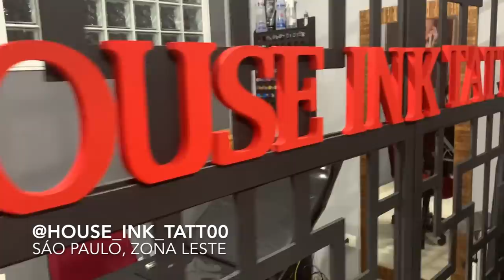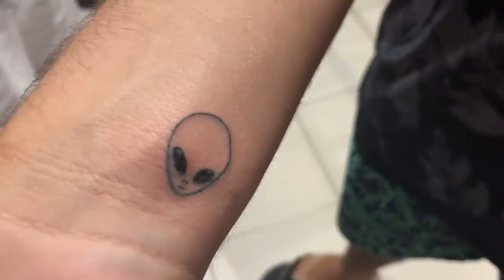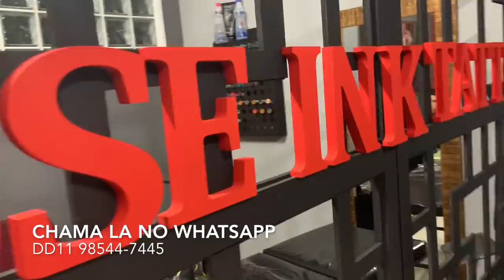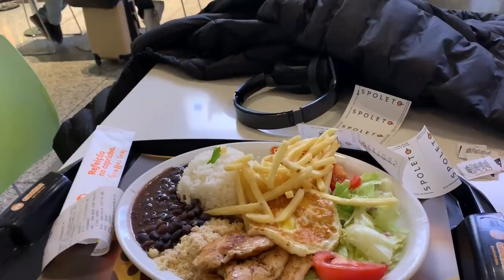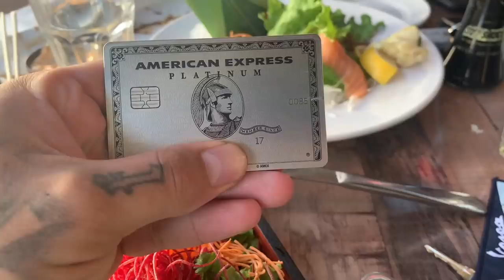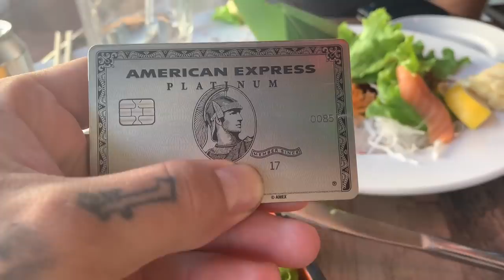CHEGUEI NO BRASIL E JA FUI PRA MIAMI